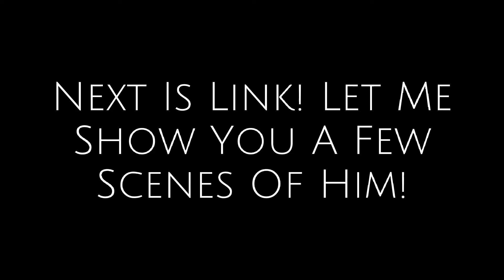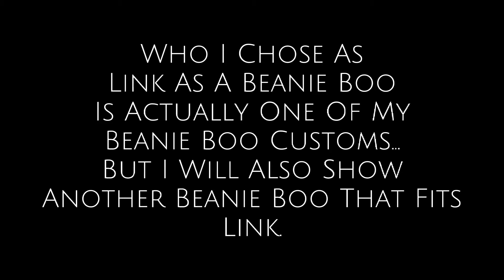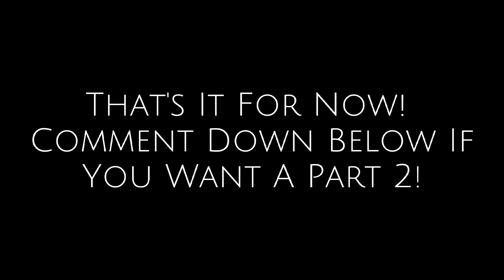Ty Beanie Boos As The Legend Of Zelda Characters!!! | BooStudios